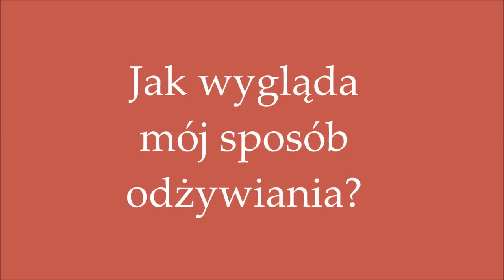Moje podejście do zdrowego odżywiania. Jak wygląda moja "dieta"?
Masz pytanie? Napisz na facebooka